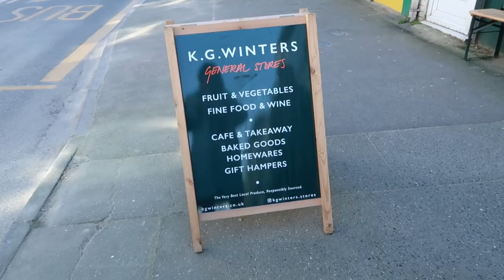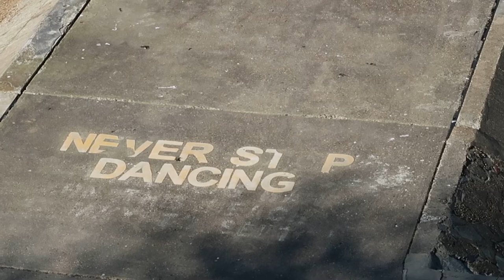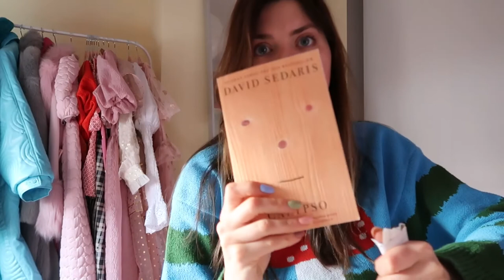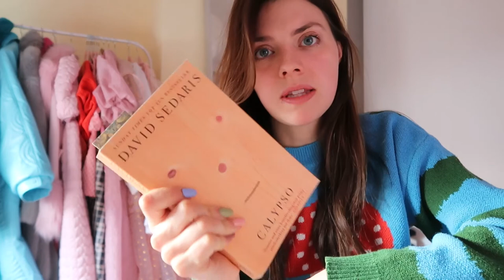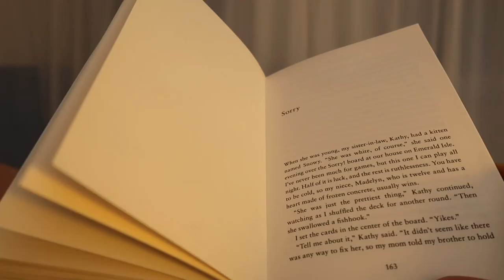VLOG: A CHILLED WORKING DAY IN MARGATE & AN EXCITING UNBOXING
Spending a quiet Sunday in Margate hitting the gym, working and unboxing my Coggles delivery

Come find me over on TikTok and Instagram

Find George Pelham over on TikTok and Instagram